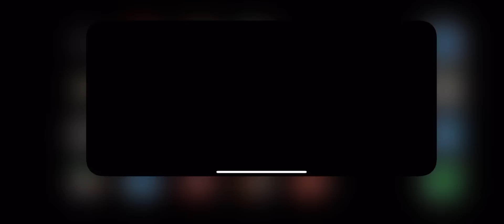Playdead's INSIDE is Out! Short Gameplay - iPhone X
From the Creator of Limbo!
Download this awesome game, Playdead's INSIDE and start playing!

Chicken Score:
- Gameplay: 8.5/10
- Graphic: 9.5/10
- Sound: 8/10
- Fun Factor: 9/10